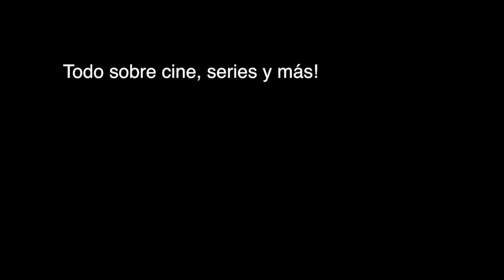Hablamos con Mike Esparbé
Miki Esparbé nos habla de su personaje en "Cuerpo de élite"